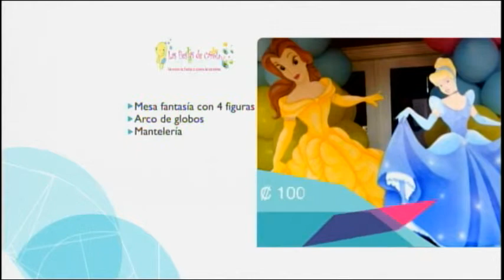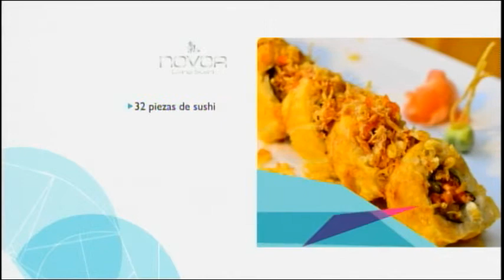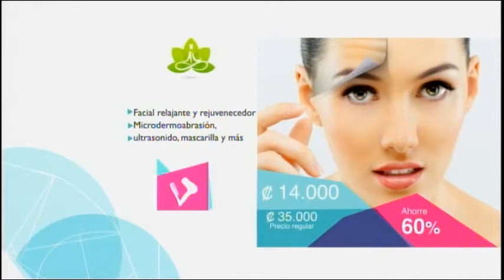20-02-2015 LA HORA QUE ORTIGA